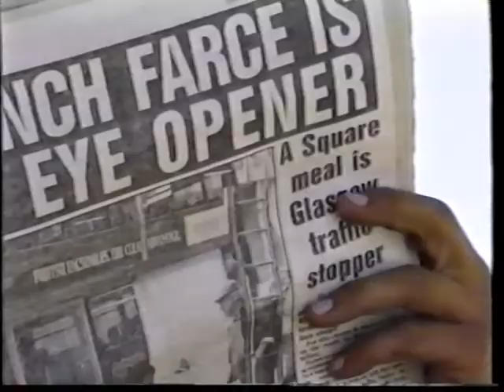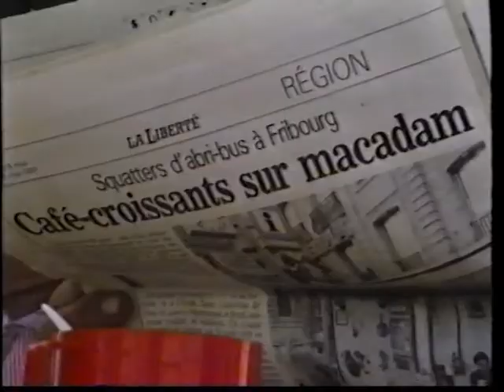archives - ilotopie la cie présentation générale 1991 street theater - theatre de rue - ilotopie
Année 1991 pour la compagnie ilotopie !

Year 1991 for the ilotopie company!

ilotopie la compagnie est toujours bien vivante ! Prochaine Création : Dérives ! Premières à Deventer et Rouen début juillet !

ilotopie the company is still alive and well! Next Creation: Dérives! Premieres in Deventer and Rouen at the beginning of July!

Durée de la vidéo : 8 min.